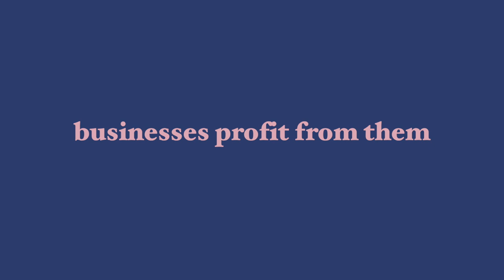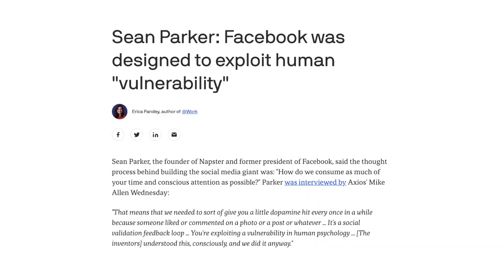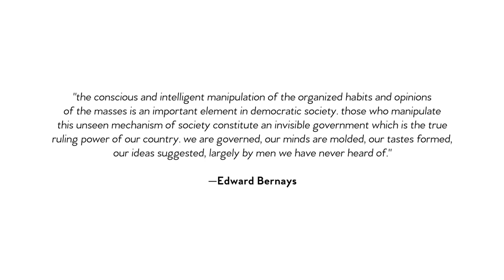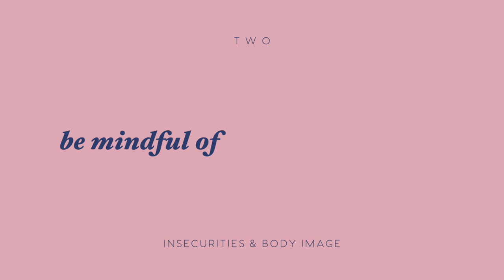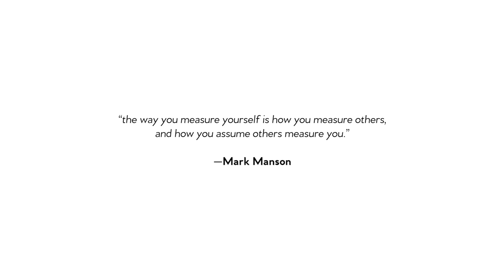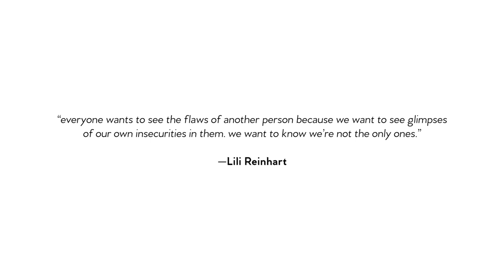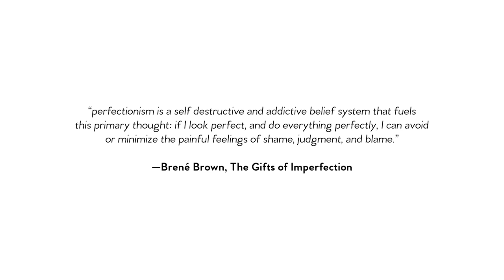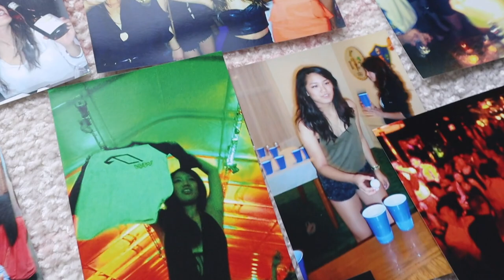7 mindset habits on how to overcome insecurities: self-esteem & body image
IG | Insecurities. We all have them, but none of us are born with them. If we ever want to develop a healthy relationship with our self-esteem and body image, we have to first learn where our insecurities truly stem from. Over the years, I’ve come to realize, internalize, and re-learn time and time again that our outer world is a reflection of our inner world. This is why prioritizing healthy mindset habits are so important and essential during times where we’re spending more time than ever on social media. Having spend a good chunk of my life valuing my worth based off of external validation and how perfect I can appear, I hope this video can help remind us that we’re so much more than our looks. What’s on the outside fades with time, and when it does, what are we left with? If we spend as much time nurturing and tending to our inner world as we’ve done with our outer, magical, magical thing will happen.

BOOKS:
• The Gifts of Imperfection

OUTFIT DETAILS:
• Plaid shirt (Uniqlo x JW Anderson) from last year

TIMESTAMP:
0:00 Intro
0:57 1) Learn how the world works
5:18 2) Be mindful of what you consume
8:05 3) Understand trends come & go
11:13 4) Know what you value
13:54 5) Embrace Imperfection
16:43 6) Exude good vibes
19:04 7) Will this matter when I'm 80?

Video edited by Rowena Tsai